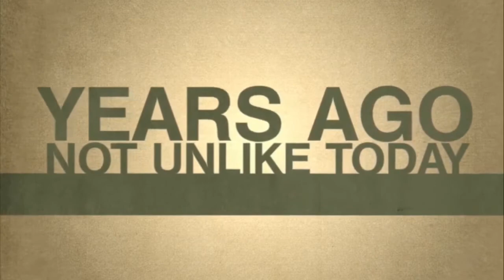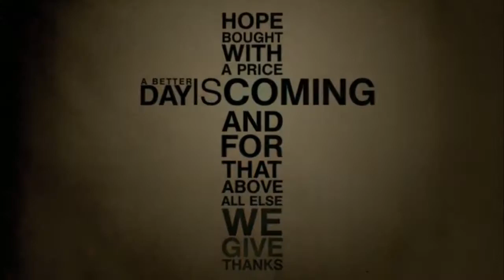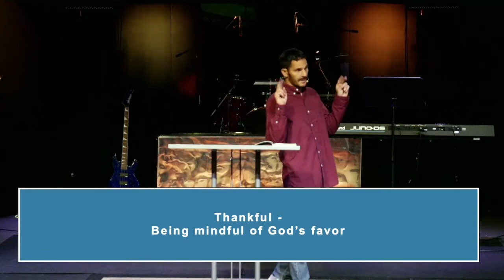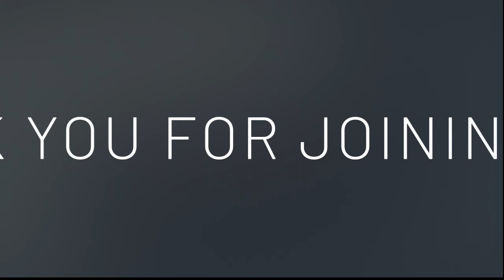HRCL 2020 11 08 We Are Thankful week 2 - Being mindful of God's Favor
Pastor Andy reminds us that being thankful is more than just giving thanks.  It's wrapping your mind around God's favor